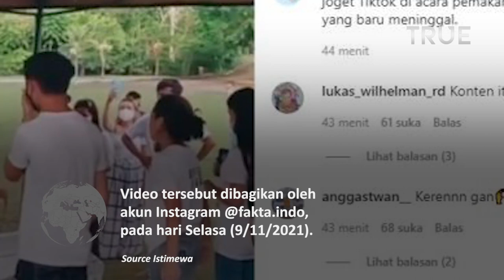Joget TikTok di Acara Pemakaman Teman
Beredar sebuah video yang memperlihatkan empat remaja yang berjoget TikTok di acara pemakaman temanya.

Video tersebut dibagikan oleh akun Instagram @fakta.indo, pada hari Selasa (9/11/2021).

Dalam video tersebut, terlihat tiga pemudi dan seorang pemuda yang berjoget di depan sebuah peti.

Mereka yang mengenakan baju berwarna putih berjoget ria di depan peti jenazah berwarna putih.

Para pelayat yang datang ke acara pemakaman tak ada yang protes. Mereka justru menikmati tontonan itu.